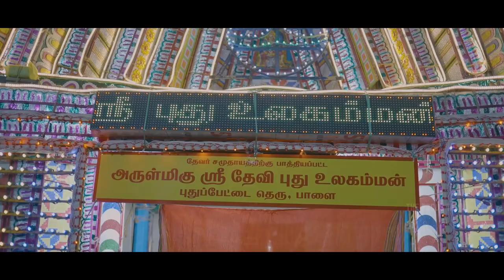தேவி ஸ்ரீ புது உலகம்மன் தசரா திருவிழா 2023 புதுப்பேட்டை தெரு பாளையங்கோட்டை திருநெல்வேலி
நெல்லை மாவட்டத்தில் பிரசித்தி பெற்ற நவராத்திாி தசரா திருவிழா. பாளையங்கோட்டையில் 11 அம்மன் சப்பரங்கள் அணிவகுப்பு. ஆயிரக்கணக்கான பக்தா்கள் தாிசனம்..

பாளையங்கோட்டை  புதுப்பேட்டை தெரு தேவர் சமுதாயத்திற்கு பாத்தியப்பட்ட  ஸ்ரீ தேவி புது உலகம்மன்  திரு கோவில் தசரா திருவிழா 2023.

Address    :
                    No.1/257,Tiruchendur Main Road,
                    V.M Chatram , Tirunelveli.
                    627011